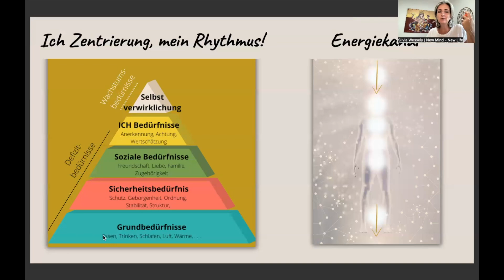Grundbedürfnisse im Defizit?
So kannst du mit deiner Stimme deine Defizite in Einklang bringen.

Schulung dazu im online Kurs
Nada Brahma Angebote: